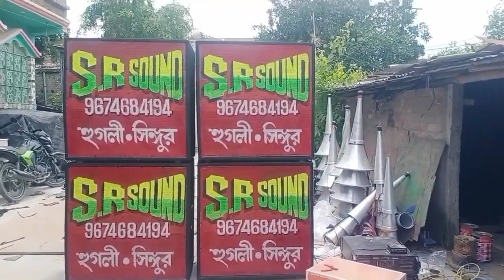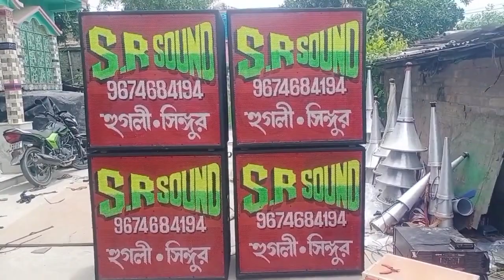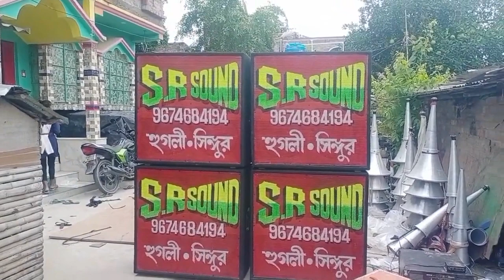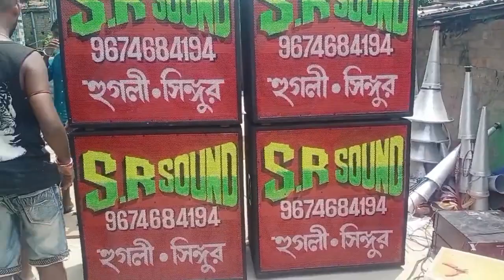Dj Khabir ☆ ☆ ☆ ফিটিং S.R New 4D সেটাপ🤗😊পুরো আগুন 💪💪